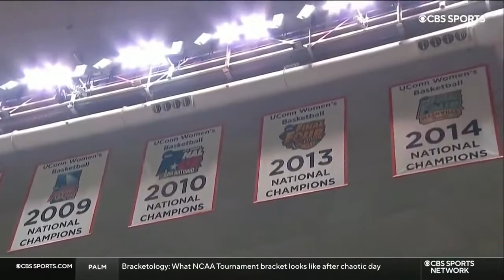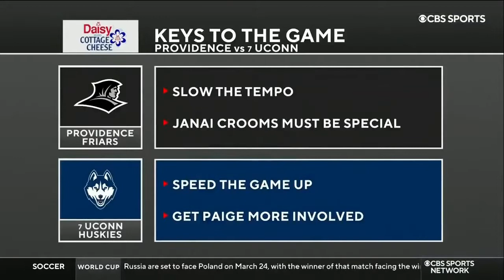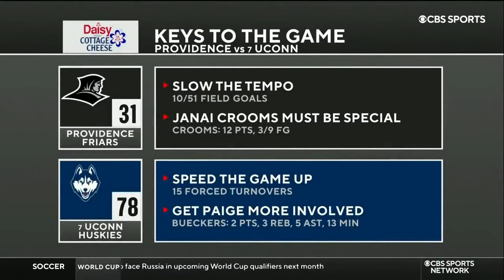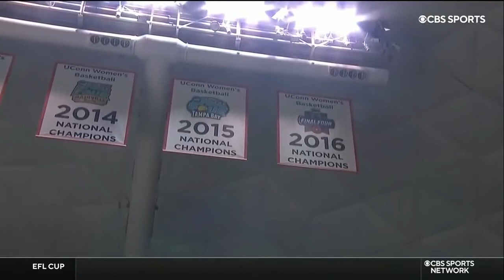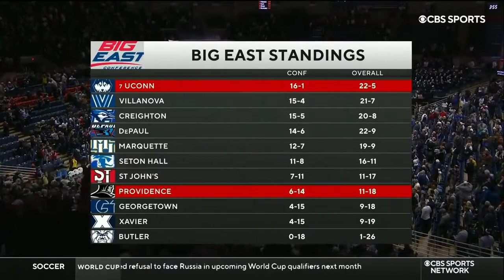Providence VS UConn-3-1-22-Full Game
Providence VS UConn